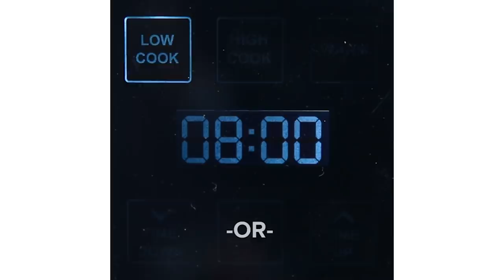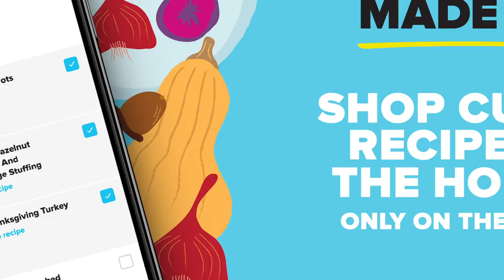5 Fuss-Free Slow Cooker Dump Dinners • Tasty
5 fuss-free slow cooker dump dinners for busy people who are always on the go.

MUSIC